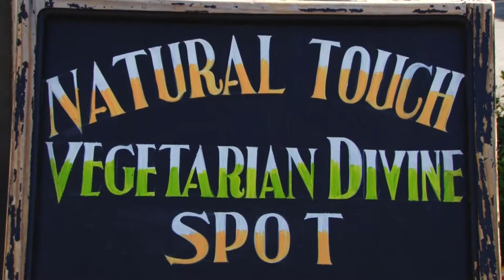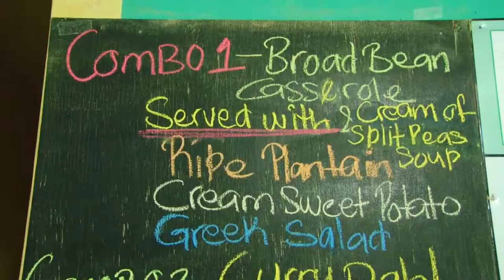Spotlight on Restaurant Week: Natural Touch Vegetarian (Season 2, Ep5)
Spotlight is a weekly magazine programme that seeks to expose current affairs, arts, entertainment, culture and unusual, iconic or relatable facts about a different town/city/community/attraction.